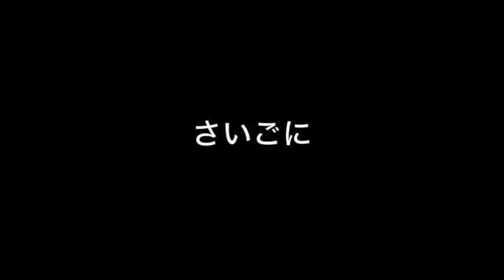症状の原因は老化ではない【それホント！？整体の常識・非常識】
◇「疲労回復協会」はこちら